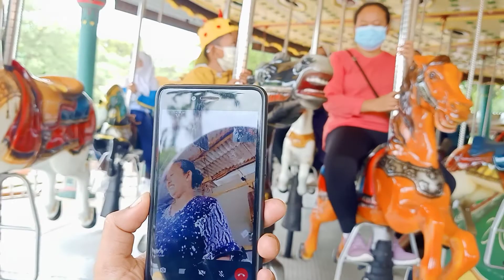HORSE [DUFAN]YES AMAZING